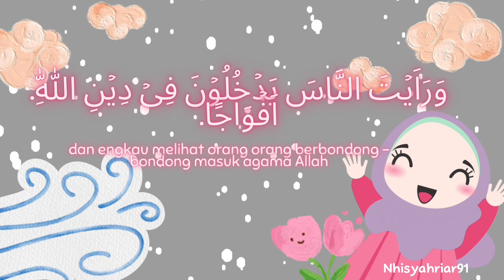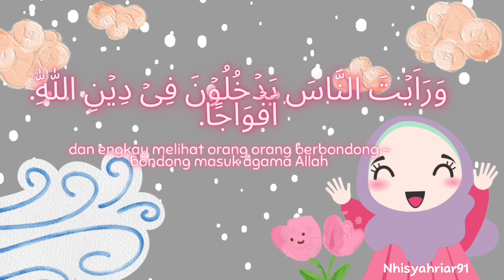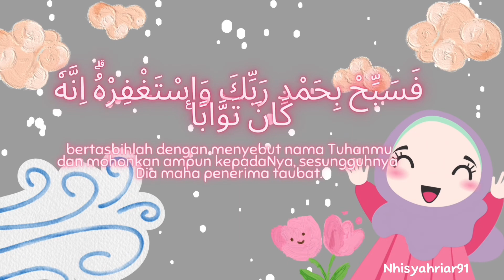Surat An Nasr metode Ummi